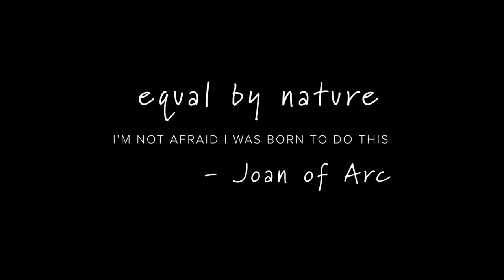Santa Cruz Surfer | Keanna Miller | Documentary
Keanna Miller grew up on the Westside of Santa Cruz, CA surfing the world renown surf spot Steamer Lane. As a goofy footed surfer she has crafted a lethal back hand attack, making her a competitor among local pros and surf competitions all over the coast. Her surfing is inspiring to watch, but what she has to say about the Santa Cruz surf community would make any surfer proud to be apart of Santa Cruz.